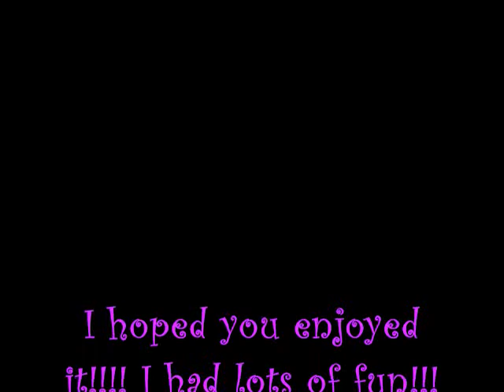Yacht Fun!!!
This is my cousin and I having some FUN!